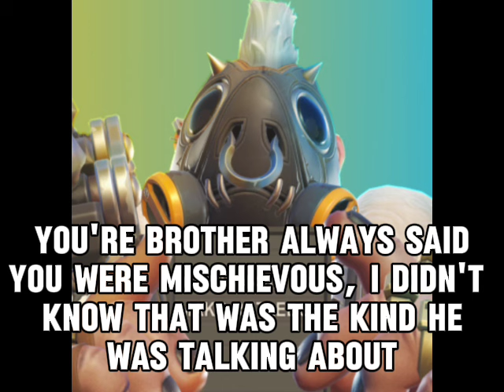Average Day In Overwatch 2: Shi-Shimada EP2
Plot: Hanzo and The Boys were planning to watch the Superbowl until Lucio shows up needing help with his date, and things go super well! (they didn't 💀)

Cast:
Hanzo Shimada - Paul Nakauchi
Genji - Gaku Space
Roadhog - Josh Petersdorf
Reaper - Keith Furguson
Kiriko - Sally Amaki
Lucio - Jonny Cruz
Mei - Yu Zhang
Dva (Hana Song)  - Charlet Chung
Venture - Valeria Rodriguez

Special Guest:

Revenant - Darin De Paul (Voice of Reinhardt)

Cameos:
Ramattra & Zenyatta ( Ramon Tikaram & Feodor Chin )
Symmetra - Anjali Bhimani

• voice models were made using Elevenlabs •

⚠️ • This Video was Intended for Parody only and should not be taken seriously and is not to mock or copy real life figures.